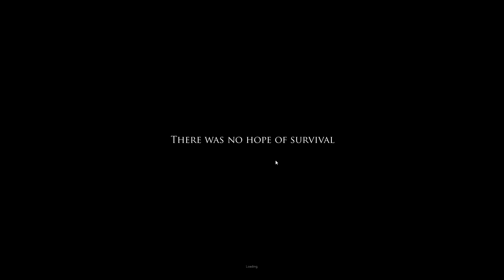Pool Cue Vs Zombie | Project Zomboid Build 29 | Episode 2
Project Zomboid is a isometric zombie survival game. It attempts to capture the feeling of actually surviving in a world taken over by zombies. It is currently in Build 29 of the Alpha and is constantly changing and expanding. Build 29 brings new foraging skills and expanding of the combat system to include separate skills for things like aiming and reloading.